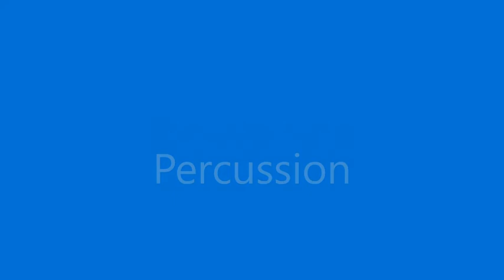Video "OSCE abdominal examination" By Dr. Imad Wajeeh